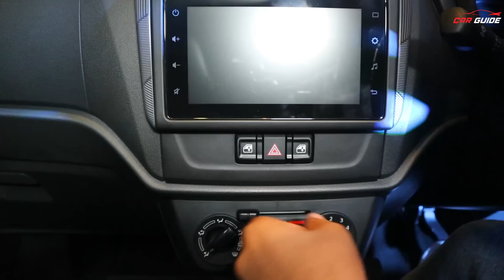New Maruti Suzuki Alto K10 | Rs 3.99 Lakhs | On Road Price - Automatic | Alto K10 Full Review🔥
Latest Car Reviews India | All New Alto K10 ab aa gayi hai bahut hi affordable price aur behtareen features aur space ke sath. New Alto K10 ka base model price shuru hota hai at Rs 3.99 Lakhs jo ki ek bahut hi affordable price hai. New Maruti Alto K10 ka drive review bhi bahut jald aap tak aa jayega with all the features, real life mileage and a lot more. New Maruti Suzuki Alto K10 mein aapko manual aur automatic dono hi option milegi.
New Alto K10 review
Alto K10 mileage
Alto K10 real mileage
Alto K10 on road price
Alto K10 price
Alto K10 review
Alto 2022
Alto Facelift
Alto K10 price in India
Alto K10 drive review
Alto K10 interior
Alto K10 Walkaround
Alto K10 engine